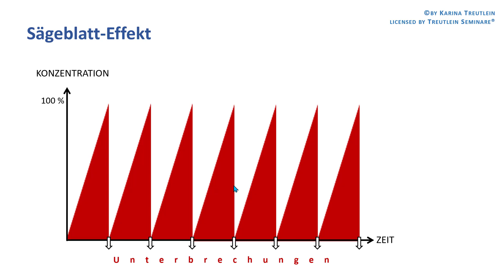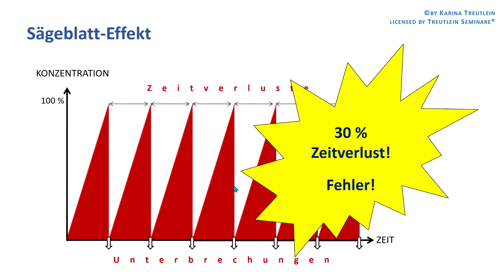Unterbrechungen vermeiden | Zeitmanagement mit Outlook E-Learning auf Deutsch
Dieses Video ist ein Videoschnipsel aus dem E-Learning "Zeitmanagement mit Outlook", welches insgesamt über 2 Stunden dauert (auf 8 Videos verteilt). Dieses können Unternehmen für ihre Mitarbeiter erwerben. Wir machen auch Online- und Inhouse-Schulungen, verkaufen E-Books oder beraten zu Microsoft 365